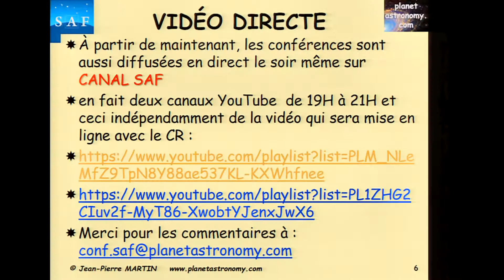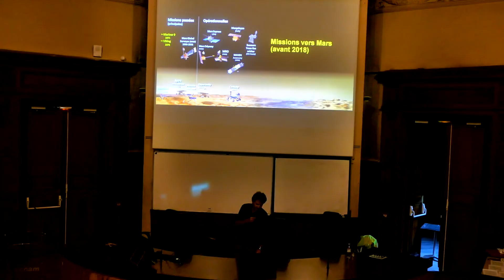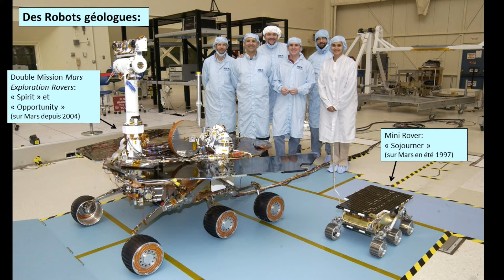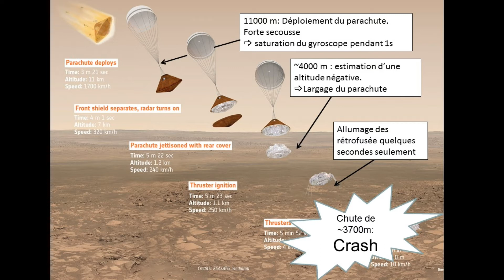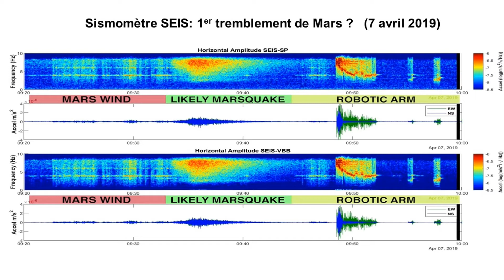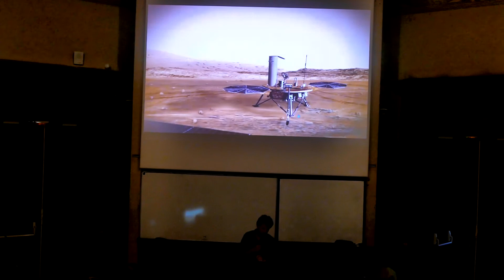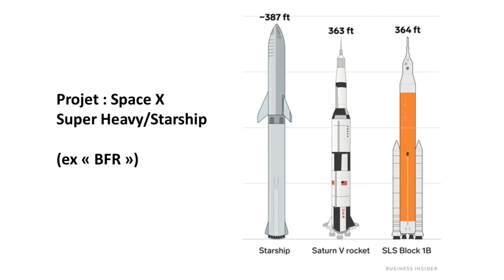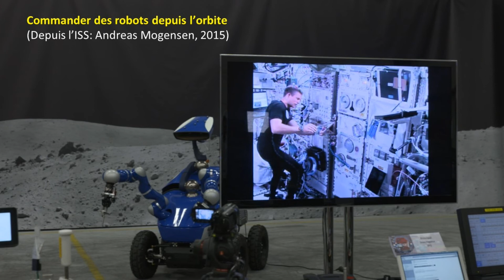MARS : Le prochain défi !